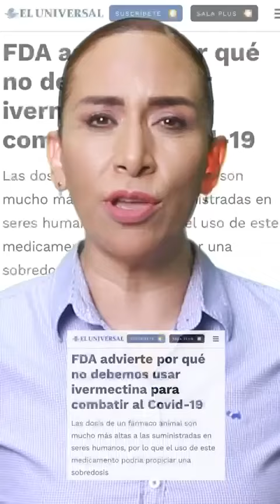“EL DEDO EN LA LLAGA”: CLAUDIA EXPERIMENTÓ con la vida de los ciudadanos. Adriana Dávila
AGRADECEMOS TUS DONATIVOS vía:
►TARJETA BANAMEX: 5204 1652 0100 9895
►DEPOSTO a la CUENTA: 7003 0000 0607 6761
►TRANSFERENCIA a la CLABE: 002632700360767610
A NOMBRE DE: JESUS MIGUEL GARZA QUINTANA
BANCO BANAMEX
SUCURSAL 4411

PODCAST
Escúchanos en: